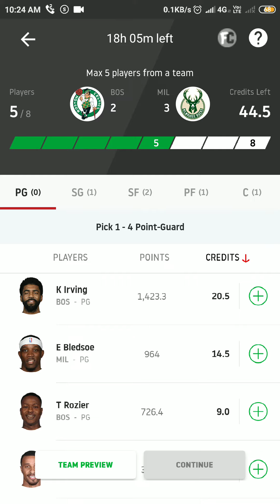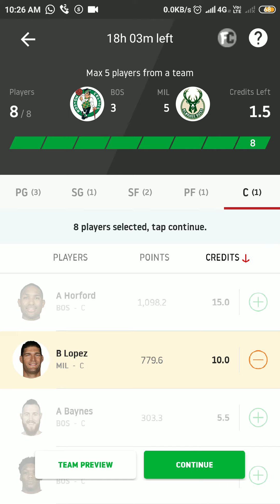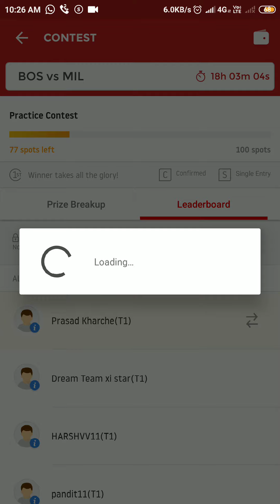BOS vs MIL Dream Team || BOS vs MIL Dream 11 Team || Win small league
Join Telegram Group for Latest Updates
DREAM11
Prediction.
BOS vs MIL Dream Team || MIL vs BOS Dream Team || BOS vs MIL Dream 11 Team || Best combination ||

sport fantasy king.